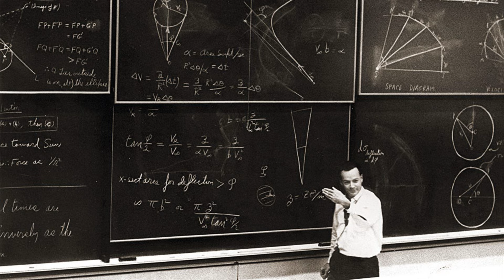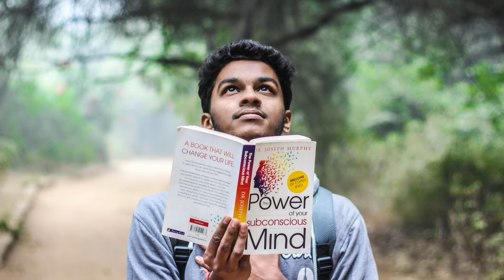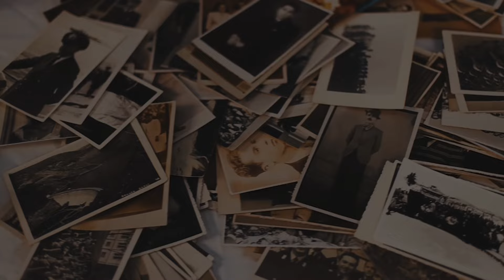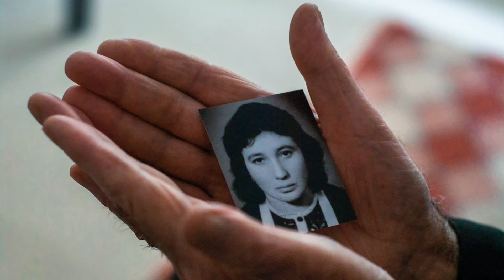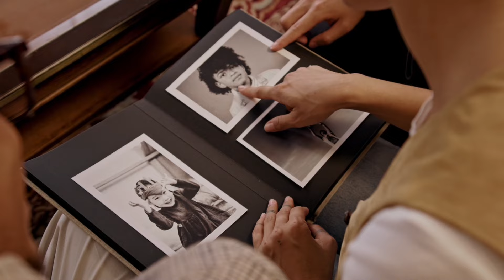ANCESTRAL GUIDANCE (CHOSEN ONES/STARSEEDS/INFJ/EARTH ANGELS/RH NEGATIVE)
Ancestral Guides Are a Carefully Selected and Recruited Group of Beings whom Have Bloodline Connections to Us, and Our Interstellar Historical Lineages, whom are devoted to Our Soul’s Evolution and Our Conquest in this System of Speciesism and Spiritual Genetic War. Providing Assistance from the Sanctuary of the Astral Realm Dimension, as well as other Contexts of Existence, these Appointed Specialists, Advisors, and Divine Protectors Surround Our Energy Fields Sharing Profound Insight & Sacred Knowledge, offering immediate comfort, tranquility, reassurance, clarity, and support in overcoming genealogical traumas and mental programming by Giving Us Emotional Courage and Invigorating Our Souls.